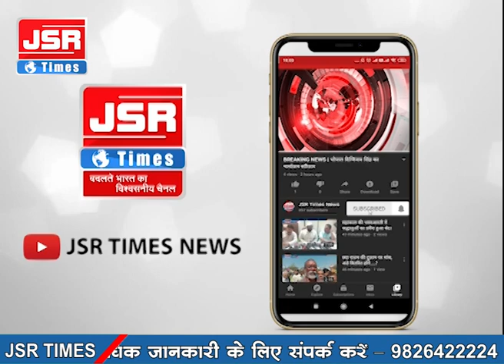यूपी के गोरखपुर में स्टेज पर पत्नी के साथ उतरे भाजपा विधायक, डांस का वीडियो वायरल।